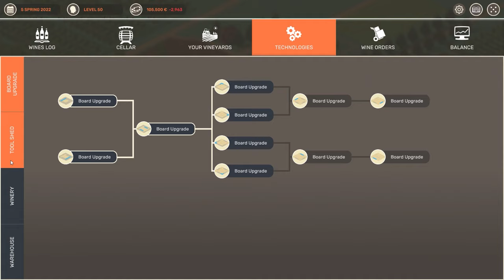Hundred Days - Winemaking Simulator - Launch Trailer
Hundred Days will put you in charge of managing a small and abandoned winery: from selecting the types of vine you want to grow, to naming your final product, every decision of the challenging business of winemaking will be in your hands.